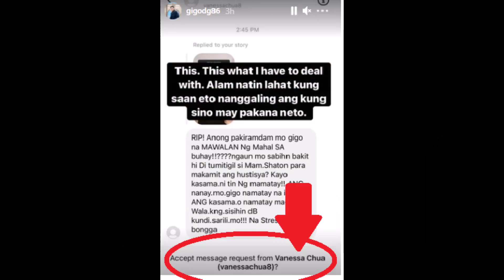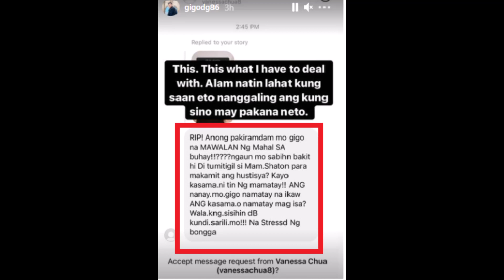GIGO RECEIVES HATE MESSAGES AMIDST DEATH OF MOTHER CLAIRE DELA FUENTE